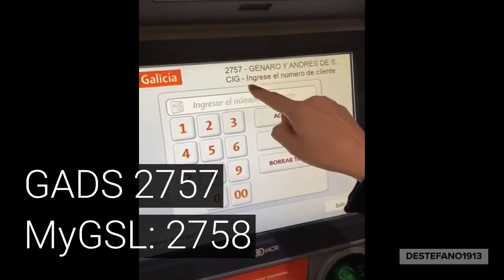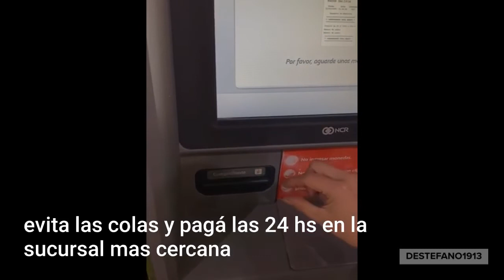INSTITUCIONALES -Cómo hacer depósitos en efectivo y de cheques al día en Banco Galicia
Paso a paso para hacer depósitos directamente en la terminal. Sin hacer turnos ni colar, las 24hs.